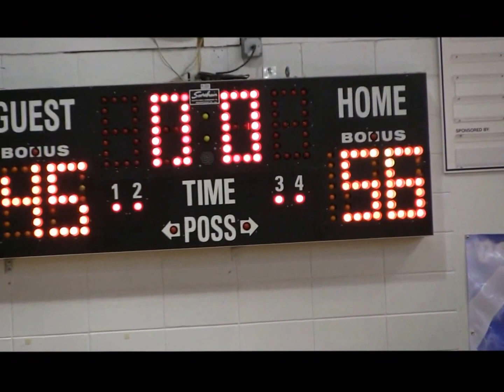Isaiah Ford and Trinity Christian Academy highlights from 1/17/2014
Mostly clips of Isaiah Ford but some clips of just about everyone during the win against Episcopal.